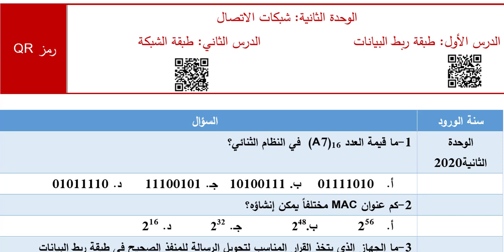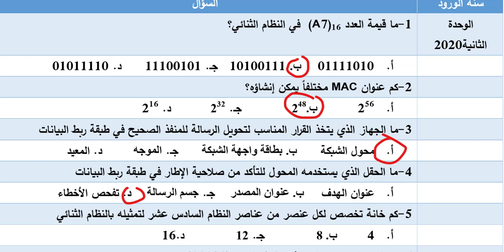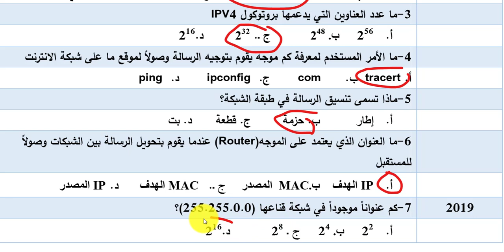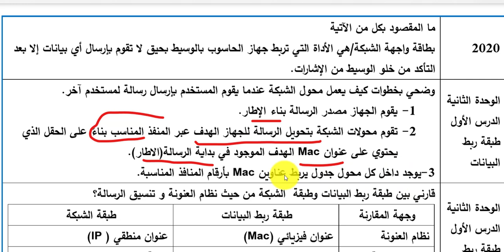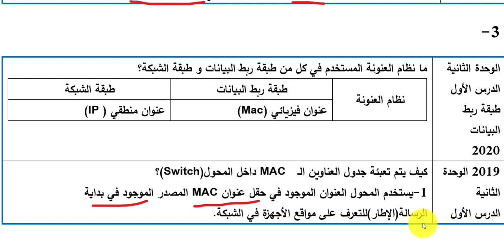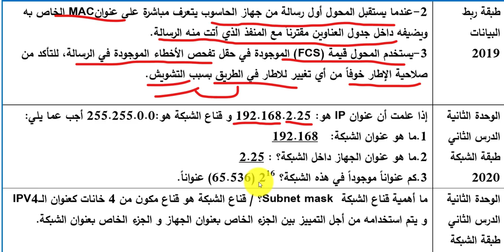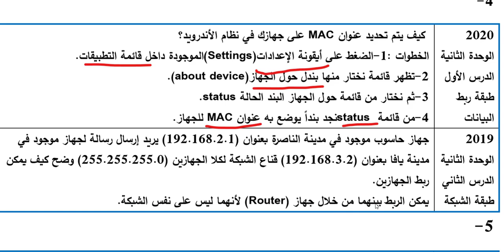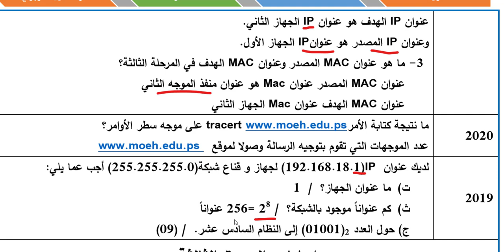أسئلة السنوات السابقة تكنولوجيا توجيهي الوحدة الثانية شبكات الاتصال